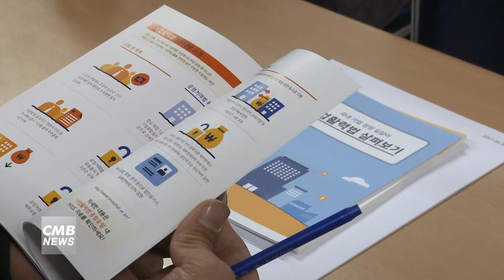[광주뉴스] 광주상공회의소 기업 사업재편 지원제도 설명회 개최